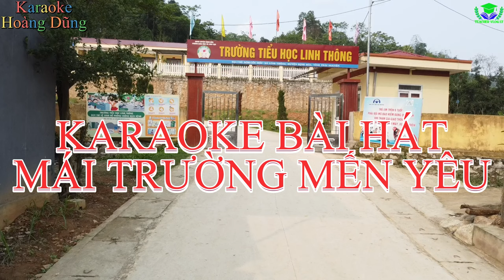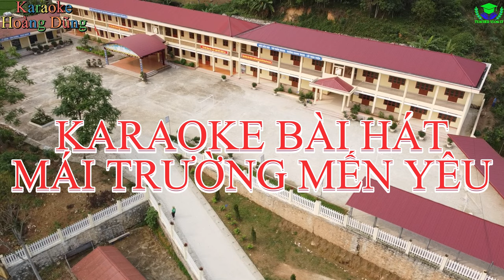Karaoke (có lời) Mái Trường Thân Yêu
Lời bài hát. Mái trường thân yêu
La Lá La lá ha ha La Lá La lá ha ha
Dưới bóng hiên ngang tình yêu của cha
Ấm áp ân tình lời cô thiết tha
Chắp cánh cho em bay xa cùng bao ước mơ tuyệt vời
Thầy cô cho em nhiều mơ ước
Sẽ mãi yêu mãi lời thầy, sẽ mãi thương mãi lời cô.
Dắt em vươn cao bao ước vọng
Thầy cô mến yêu thật nhiều, lời cô thiết tha thật nhiều
Dạy em vươn cao vào cuộc sống.
Bút sách ngay ngắn gọn gàng
Nét chữ nghi mãi hồng hoa
Bước chân tung tăng vui đến truòng
Học sinh dấu yêu của thầy
Làm theo tấm gương cô thầy
Miệt mài học sang tương lai